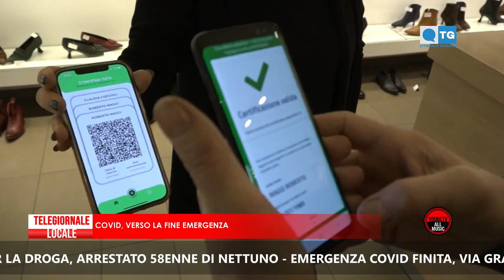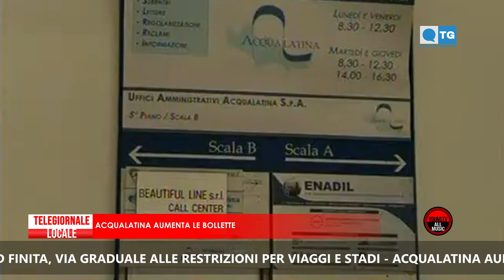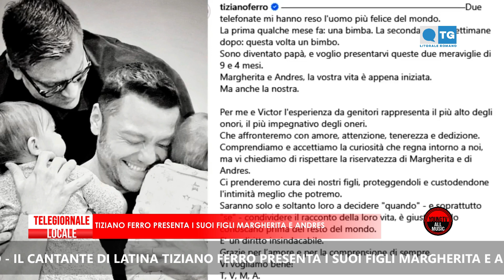TG LOCALE LITORALE ROMANO 01 03 2022